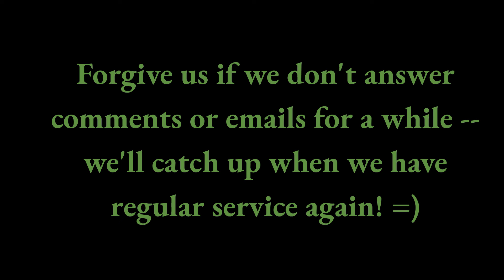We're off for an adventure!!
Hi Friends!

We're off for an adventure into the mountains of the western US. We'll be filming along the way, so we'll share our adventures with you, but we may not have service along the way, so it's unlikely that we'll be publishing any videos or able to answer comments or emails. Be patient with us -- we'll post within two weeks and share our adventures with you!